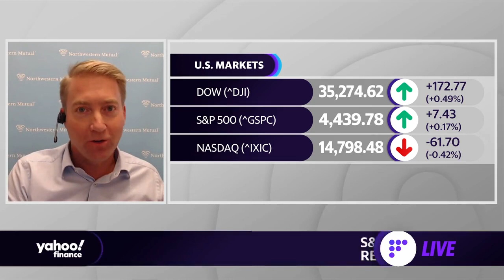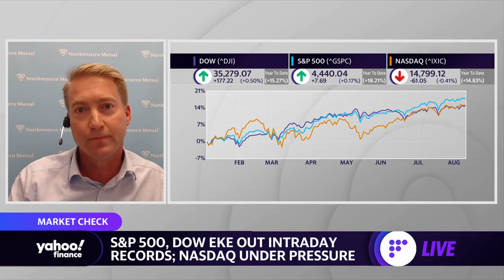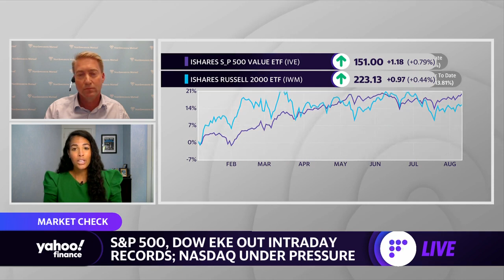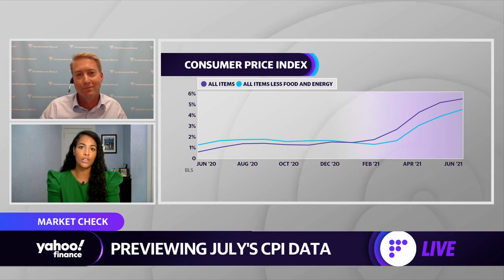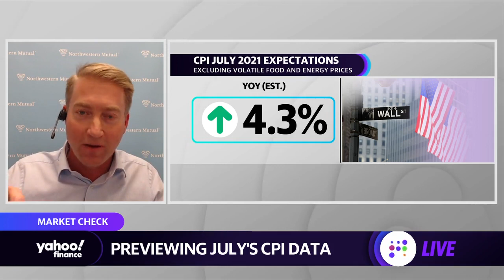3 things investors should be worried about that could impact the market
Brent Schutte, Chief Investment Strategist at Northwestern Mutual Wealth Management, joins Yahoo Finance's Kristin Myers to discuss the outlook on inflation, worries in the market, and hedging market volatility.